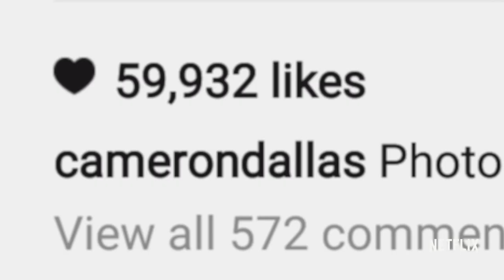Chasing Cameron | Official Trailer [HD] | Netflix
Lights. Cameron. Action. Cameron Dallas is more than just a social media star, he’s an entrepreneur and one of the most influential personalities of his generation. In the Netflix original doc-series, Chasing Cameron, peel back the curtain of what happens within the social media and into the lives of Cameron and more of todays' MAGCON Boys as they meet and greet the world. Now Streaming on Netflix.